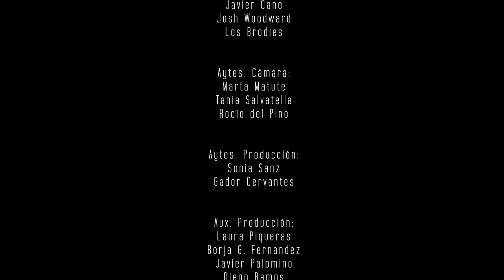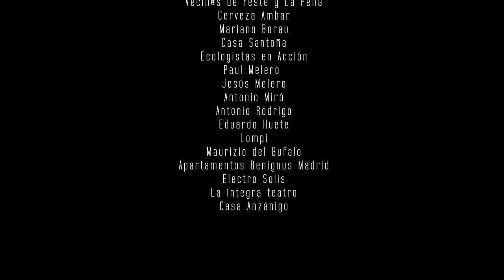LIBRES 1x06 - El Concierto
Los ánimos están bajos, otra visita inesperada acarreará nuevos frentes en el proyecto. Conoceremos más al Jorge de antes y al de ahora.

Libres: siete protagonistas que conviven y que comparten un proyecto común. Cada personaje tiene un devenir previo y éste afecta la relación con el resto. Al mismo tiempo, una cantidad importante de personajes secundarios y otros episódicos van afectando a los protagonistas.